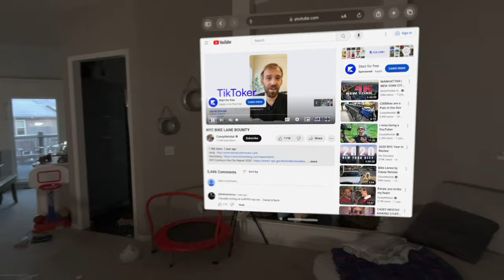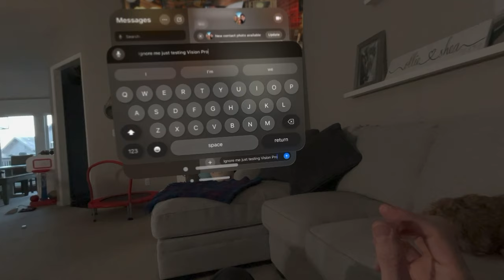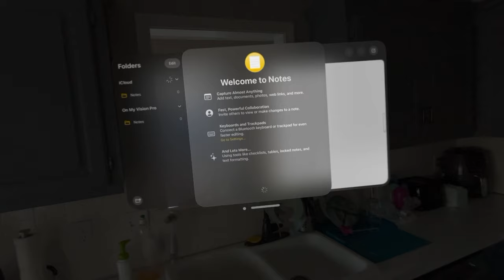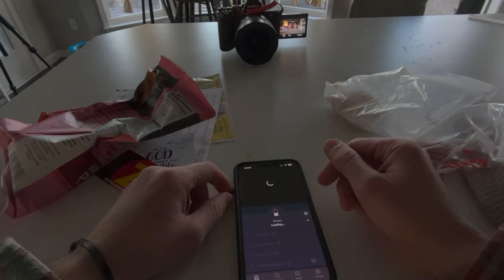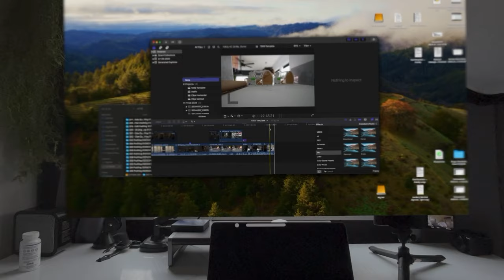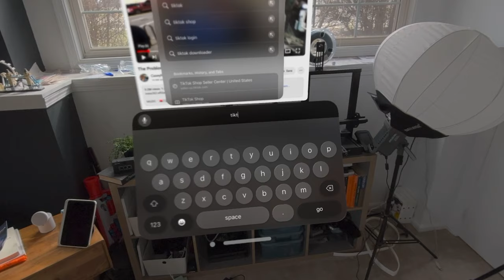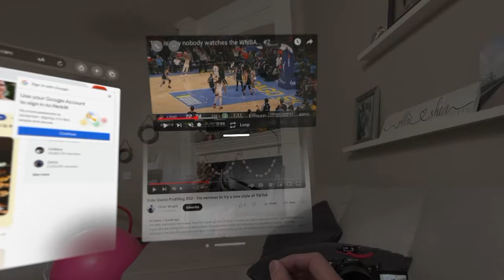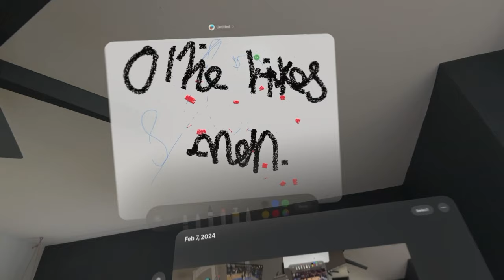Apple Vision Pro in the home - I'll be returning it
I name this the most expensive gadget for cheap entertainment and as much as I really am wowed by it, I just can't see how to make it $3500 worth of useful in my life.